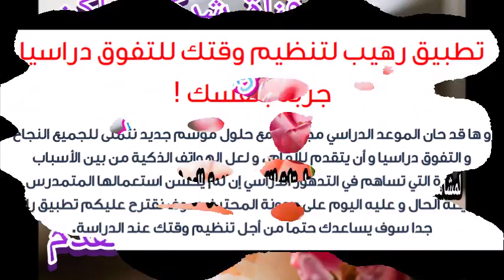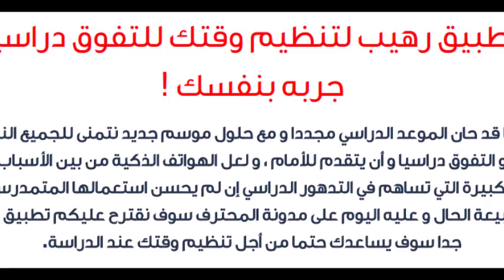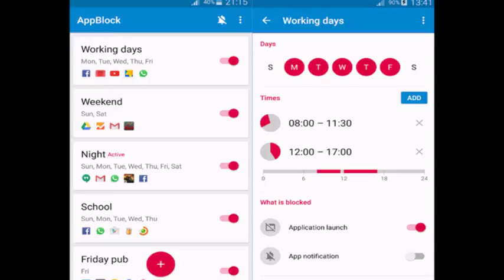تطبيق رهيب لتنظيم وقتك للتفوق دراسيا جربه بنفسك ! 2017